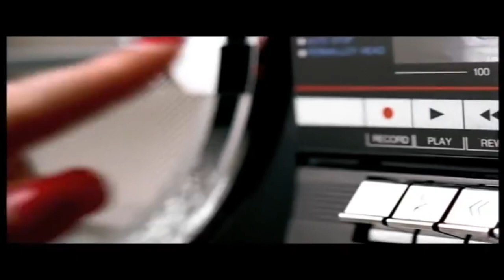Taking another instructor's Group Fitness Class!!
Use the link to get access to Bonus Content, Exclusive Workouts, Choreography Notes, Song Track Lists, and Mix Download.

"Call on Me" performed by Eric Prydz and available for purchase on iTunes.